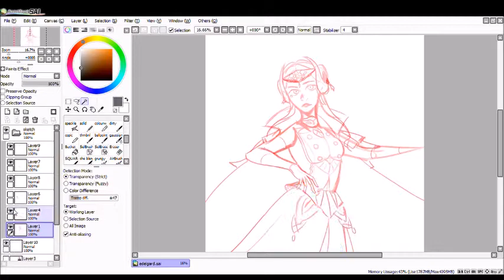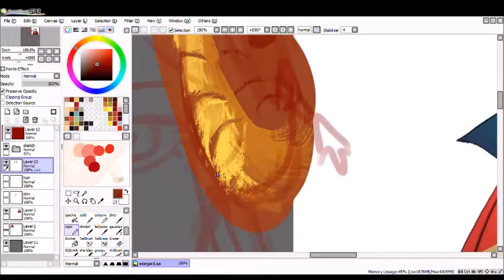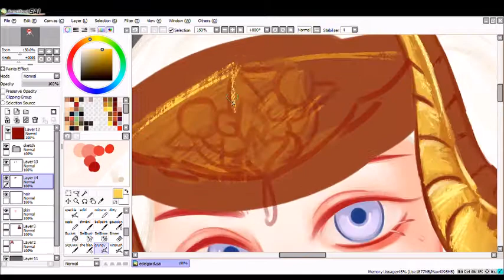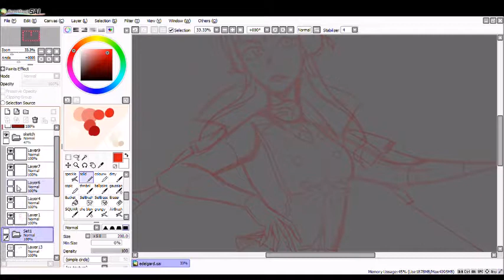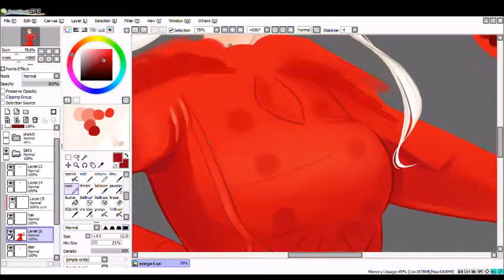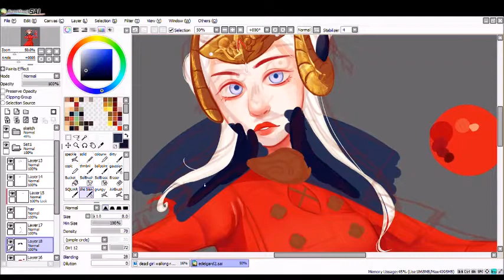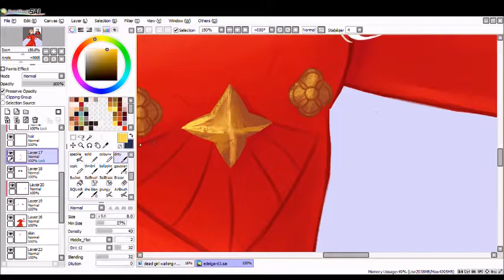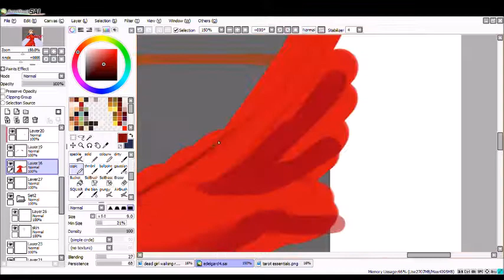Fire Emblem: Edelgard Speedpaint